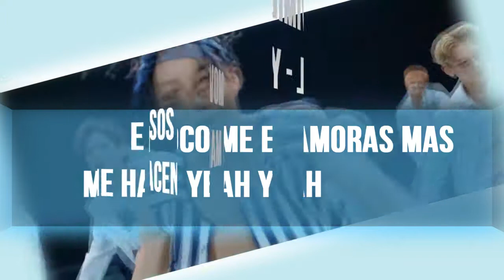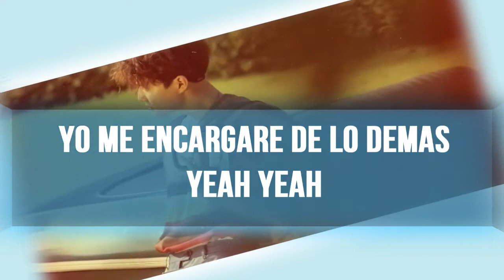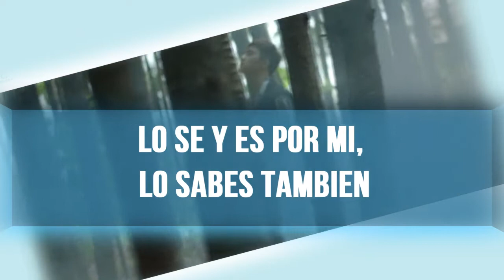EXO - Ko Ko Bop Cover Español 【AngieIno】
Hola a todos, espero que estén todos super dupers!
( ´ ▽ ` )ﾉ" Yo he estado excelente, bueno, quizás ausente porque me anda como queriendo dar gripa fea y así, pero estoy muy bien.
Pasen una semanita muy kawaii y pues espero les guste mi fail cover.. ahh si, tuve que dejar la parte original en un pedazo porque lo intente de verdad y fue un asquis xD me quedaba bien feo horrible espantosis de parissss! ; w ; y meeh que oso pelushon...
También me acabo de dar cuenta que el copia y pega que hice a la hora de los subtitulos xDD em no modifique unas palabras y bueh la cageishon como siempre fin amén!

Ah si... Meh con el ingles xD si lo pronuncie bien o mal no me importa u v u

Es todo morros y morritas, nos vemos luego y pórtense cool. Bye byeee!

[ •— ι м p ø я т α и т ε ♡ ]

•Voz&Edición: Angie Ino ó MoonMewMew

(๑・ω・) chao ~

Comenzare a dejar esto por acá por si las dudeishons
ᕕ( ՞ ᗜ ՞ )ᕗ